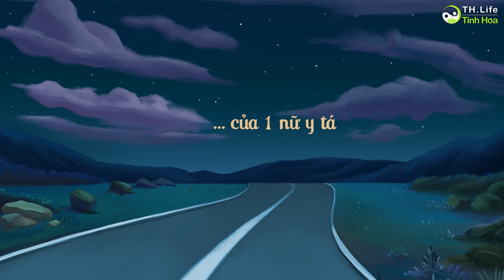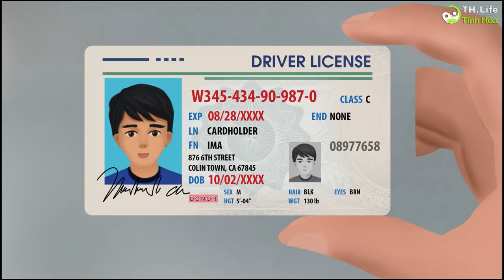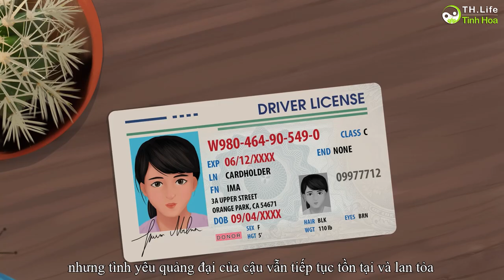DONOR - Câu chuyện có thật của một y tá | Tinh Hoa TV